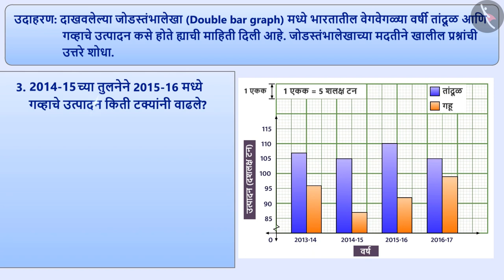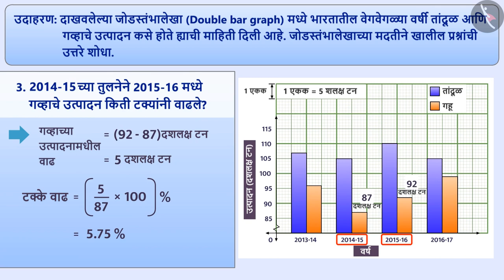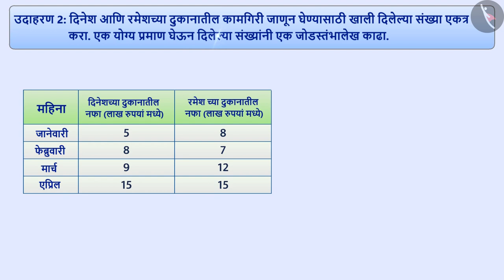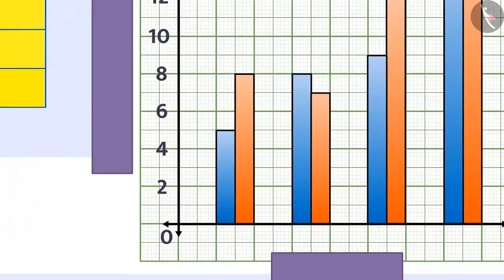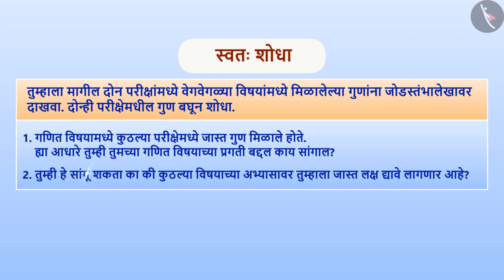जोडस्तंभालेख|Part 2/3|Double Bar Graph|Marathi|Class 8